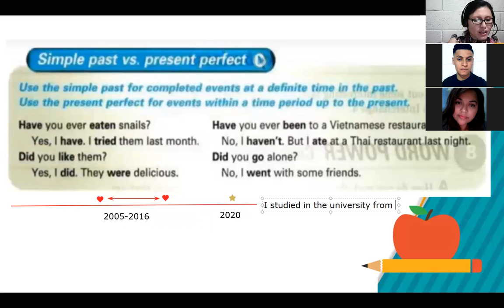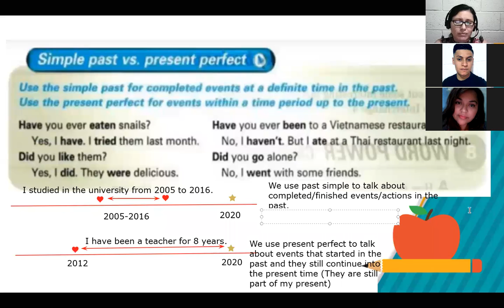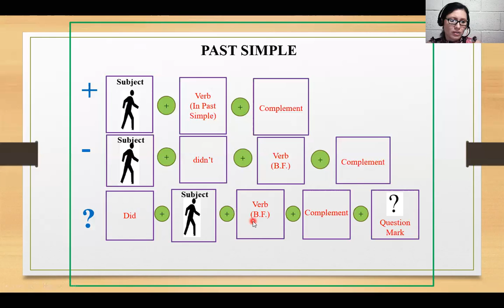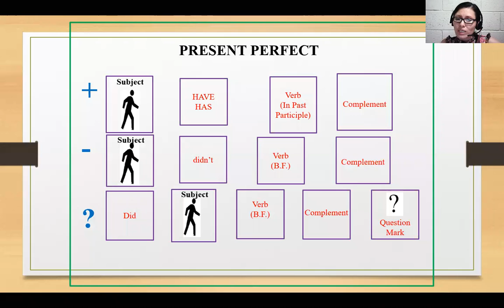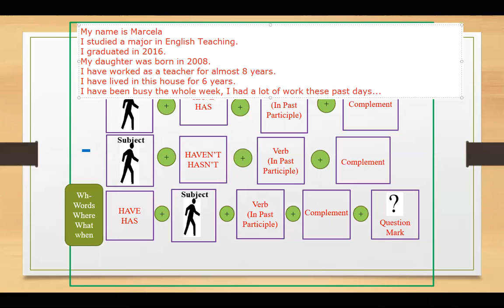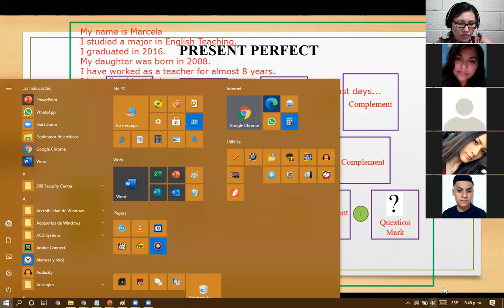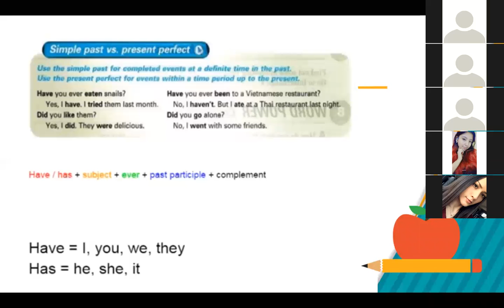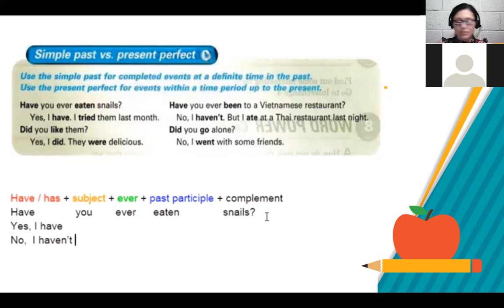Inglés Corporativo- Clas 10- I1-01-9-10-PM-10-20 - Contrast Present Perfect-Simple Past